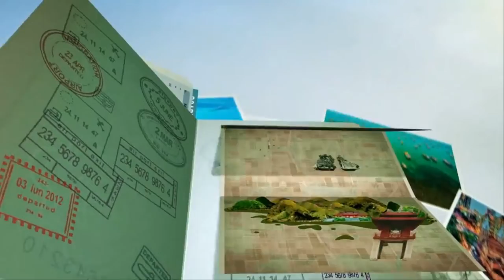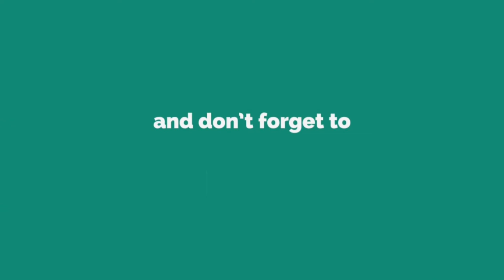[Covid19] Việt Nam tạm dừng cấp visa với tất cả du khách trong 15 - 30 ngày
Thông tin tạm dừng cấp Visa Việt Nam vì dịch Covid19